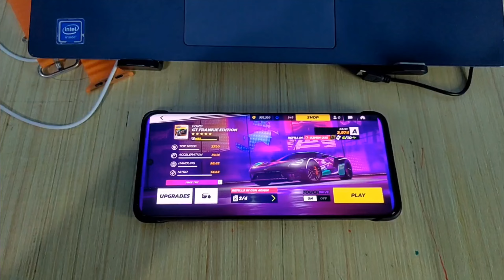Let's Play The Asphalt Legends Unite - Ford GT Frankie Edition (01:19:325)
NOTE - Coming Soon For The Stellar White Lucid Air.

Hello Guys! Welcome to my Video and Channel for today's video Let's Play The Asphalt Legends Unite.

Game on the phone - Honor 90 5G (512GB, Midnight Black).

Video Recording on the phone - Honor 90 5G (512GB, Midnight Black) / Huawei Nova 9 5G (128GB, Starry Blue).

Video was filmed in - July 2024.

Your Game - Asphalt Legends Unite
Your Car - Ford GT Frankie Edition
Your Track And Time  - The City That Never Sleeps And 01:19:325.